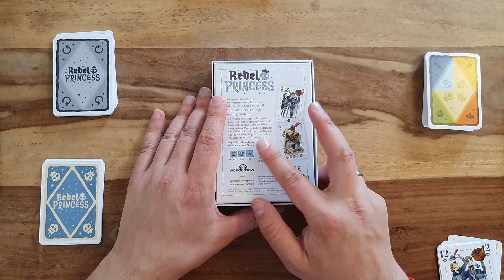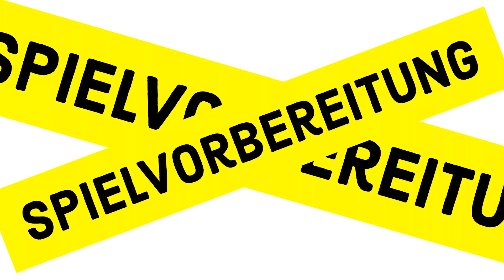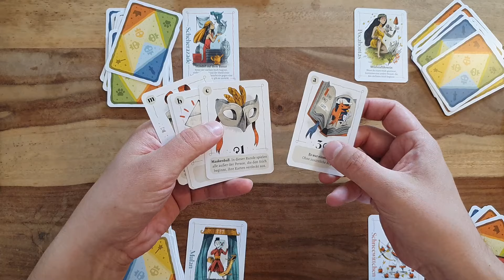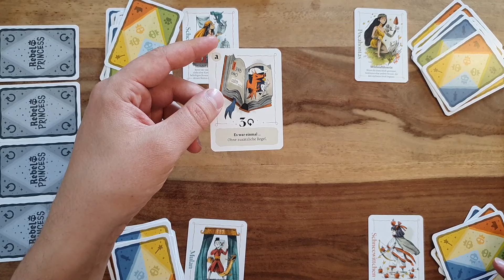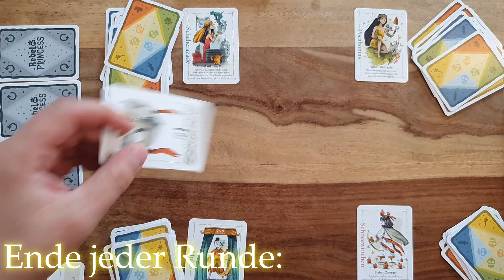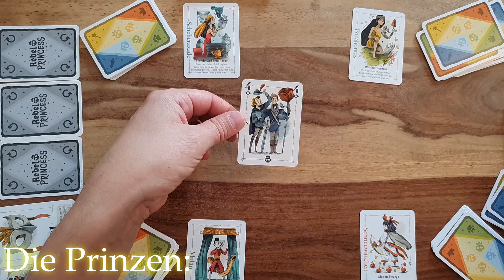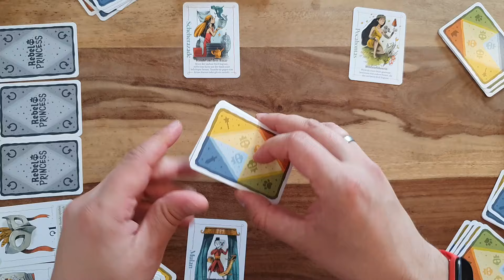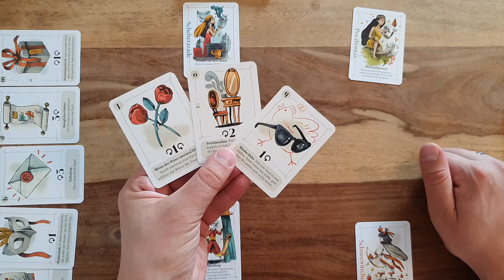Rebel Princess Regeln Anleitung Regelvideo - Kartenspiel Stichspiel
Rebel Princess Regeln Anleitung Regelvideo Kartenspiel Stichspiel Rebel Princess Anleitung Rebel Princess Regelvideo Rebel Princess Kartenspiel Rebel Princess Stichspiel Rebel Princess ein Spiel von Wonderbow ein Video von Robert aus dem BrettspielZimmer - Guru erklärt mit der Brettspielrunde beim Brettspielabend

Rebel Princess *
Spieler: 3 - 6 Spieler
Spieldauer: ca 40 Minuten
Alter: ab 8 Jahre
Preis: ab 16 Euro

Zeitstempel:
00:00:00 Intro
00:01:48 Spielvorbereitung
00:03:28 Spielablauf
00:04:34 Der 1. Stich
00:06:05 Ablauf einer Runde
00:07:31 Die Prinzen
00:08:25 Prinzessinnen Karten
00:09:05 Heiratsanträge
00:09:31 Spielende